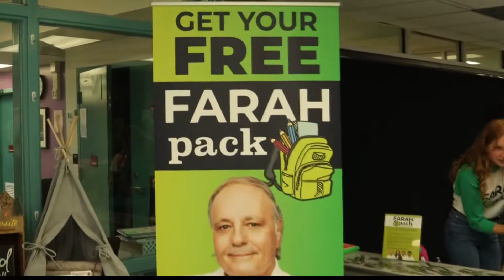Backpack give away for Pine Forest Elementary School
Farah and Farah gave away more than 2,000 backpacks and supplies to students.